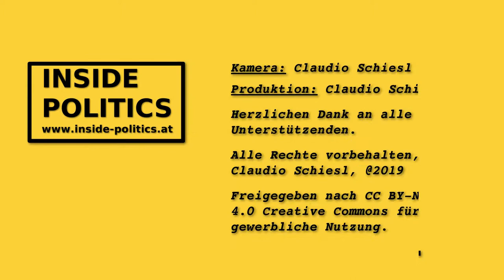NRW19 - Warum soll man NEOS wählen? Fiona Fiedler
Fiona Fiedler von den NEOS ist Volksschullehrerin und tritt nun für die liberale Partei bei der Nationalratswahl an.
In 30 Sekunden erklärt Sie warum man Ihr seine Stimme geben soll.